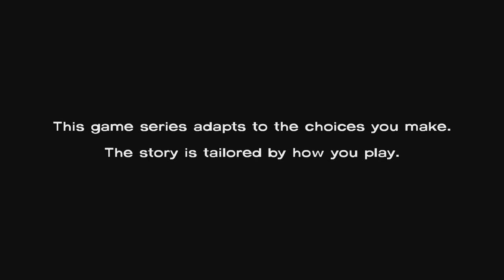HUNGRY FOR SURVIVAL! | The Walking Dead | Season 1 | Playthrough (Part 3)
Join me as we replay Telltale's The Walking Dead Season One. We continue at the motel while struggling for food We meet the St. John Brothers. ￼

0:00-Intro
0:05-Previously
1:25-"Starved For Help" Intro
7:54-Motel
27:12-St. John Dairy

📍OTHER STUFF TO FOLLOW